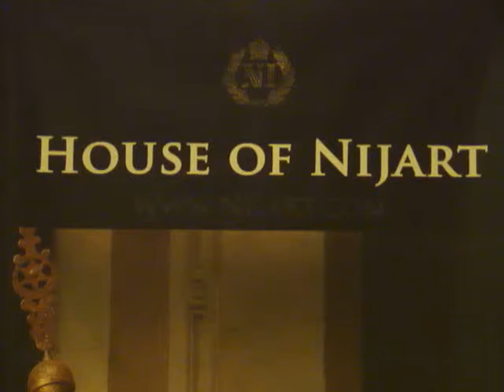Persistence of Vision: House of Nijart painting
Photoshop painting by Nijel Binns for House of Nijart